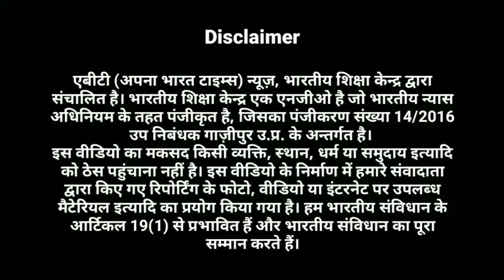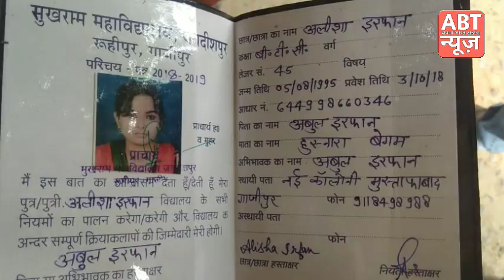Crime Report : पुलिस की अभद्रता के बीच,हो गया अलीशा हत्याकांड का खुलासा